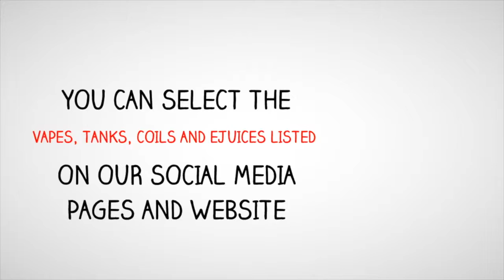Best Place to Buy EJuices in Pakistan - Ejuices for vapes in Peshawar and Islamabad Pakistan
Best Place to Buy EJuices in Peshawar - Ejuices for vapes in Peshawar Pakistan - Ejuices for vapes in Islamabad

Where to buy Original Vapes from in Peshawar | Best places to buy vapes and eliquids in Peshawar

Best Vape Shops In Peshawar City | Buy Vapes in Peshawar | Genuine Vape and Eliquids sale in Peshawar

Vaping is the act of inhaling and exhaling the aerosol, often referred to as vapor, which is produced by an e-cigarette or similar device. The term is used because e-cigarettes do not produce tobacco smoke, but rather an aerosol, often mistaken for water vapor, that actually consists of fine particles. Many of these particles contain varying amounts of toxic chemicals, which have been linked to cancer, as well as respiratory and heart disease.

Vaping has grown in popularity with the rise of e-cigarettes, which were introduced to the mass market in the U.S. in 2007. Vaping devices include not just e-cigarettes, but also vape pens and advanced personal vaporizers (also known as ‘MODS’). E-cigarettes, which resemble smoked cigarettes, and vape pens, which resemble large fountain pens, are typically simpler in design and less expensive than devices that have been customized by the user.

Generally a vaping device consists of a mouthpiece, a battery, a cartridge for containing the e-liquid or e-juice, and a heating component for the device that is powered by a battery. When the device is used, the battery heats up the heating component, which turns the contents of the e-liquid into an aerosol that is inhaled into the lungs and then exhaled.

The e-liquid in vaporizer products usually contains a propylene glycol or vegetable glycerin-based liquid with nicotine, flavoring and other chemicals and metals, but not tobacco. Some people use these devices to vape THC, the chemical responsible for most of marijuana's mind-altering effects, or even synthetic drugs like flakka, instead of nicotine.

The newest and most popular vaping product is the JUUL, which is a small, sleek device that resembles a computer USB flash drive. Its subtle design makes it easy to hide, which helps explain why it has become so popular among middle and high school students. It now accounts for about 72 percent of the market share of vaping products in the United States. It comes in several enticing flavors like crème brûlée, mango and fruit medley. Every JUUL product contains a high dose of nicotine, with one pod or flavor cartridge containing about the same amount of nicotine as a whole pack of cigarettes

A growing body of evidence indicates that vaping products may be dangerous. Despite early optimism when these products first came on the market in the late 2000’s, health advocates now recommend caution in using them in light of growing evidence suggesting that their risks, especially to young people, outweigh their benefits.

Best Places to buy Vapes from In Pakistan | Best Vape shops in Pakistan
Best Places to buy Vapes from In Pakistan
Best Vape shops in Pakistan
Vape shops in Pakistan
Vape shop in pakistan
Vape shop in Peshawar
Vape Shop in Islamabad
Vape shop in Lahore
Vape shop in Karachi
buy vapes Pakistan
vape buy Pakistan
Pakistan vape
Pakistani vapes
Best Vape shop in Peshawar
best online vape shop in peshawar
best vape store in Peshawar
best vape store in Islamabad
vape store Peshawar
vape Peshawar
Peshawar vape shop
best peshawar vape shop
Peshawar shop vape
Online vape shop
Peshawar online vape
Best online store of vapes in pakistan
Pakistan vapes online
Best vape Ejuices in pakistan
Best Vape Juice  in Peshawar
Buy vape juice in Pakistan
Buy vape juice online in Pakistan
shop online vape juice
vape juice best Pakistan
Nasty juice Pakistan
Buy Nasty juice in Pakistan
Original Vapes for sale in Pakistan
Original Vapes of Sales in Peshawar
Vape tricks
vape girls
vape juices nasty juice eliquid best vapes in Pakistan Top vapes in Pakistan Where to buy vapes in Pakistan? Best Vapes of 2019 Best Vapes of 2018
Best vape tank of 2019 Best Vape tank of 2018 Best Vape Coils in 2019 How to build a vape coil How to prevent vape tank leak Why does my vape tank leak how to fix vape leak
Best Place to buy Ejuices in Pakistan
Best place to buy Ejuices In Peshawar
Best place to buy ejuices in Islamabad
buy Ejuices in Peshawar
Buy ejuices in Islamabad
Buy Ejuices In Pakistan
Ejuices in Peshawar
Ejuices in Pakistan
Ejuices online store Pakistan
Ejuices online store peshawar
Ejuices online store Islamabad
Ejuices buy Pakistan
Ejuiices buy Peshawar
Ejuices buy Islamabad